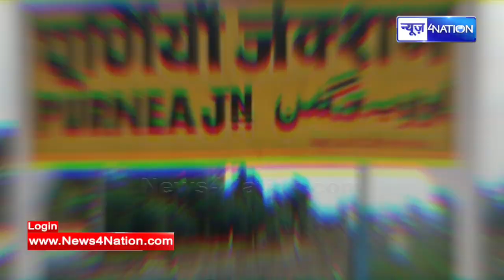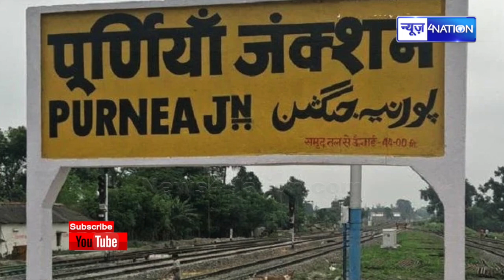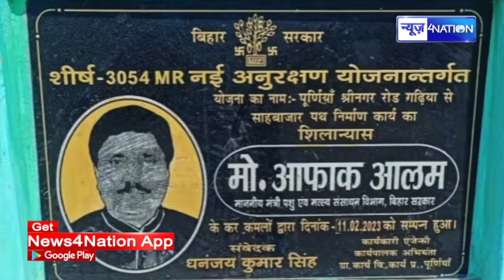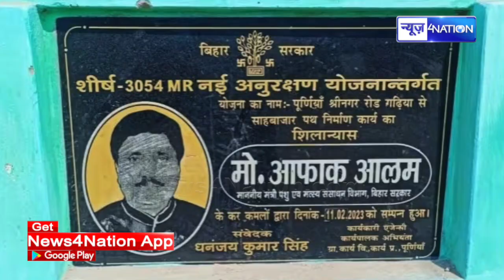Bihar के Minister का कारनामा, अपने ही Minister पर Nitish - Tejashwi सब हैरान पूरी जनता भी हंस रही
Bihar के Minister का कारनामा, अपने ही Minister पर Nitish - Tejashwi सब हैरान पूरी जनता भी हंस रही | News4Nation